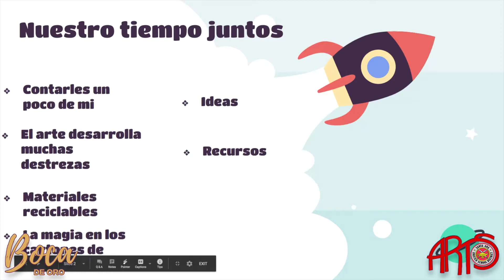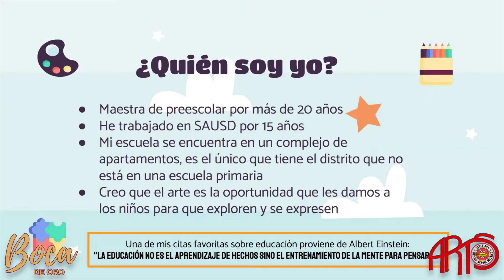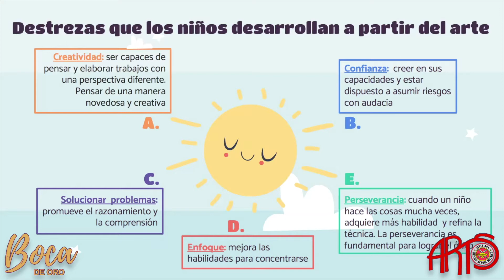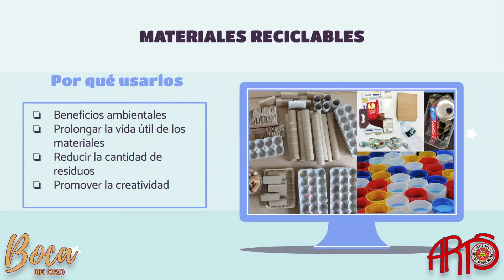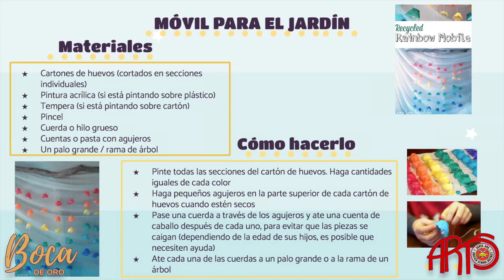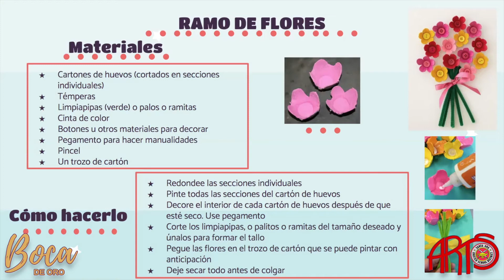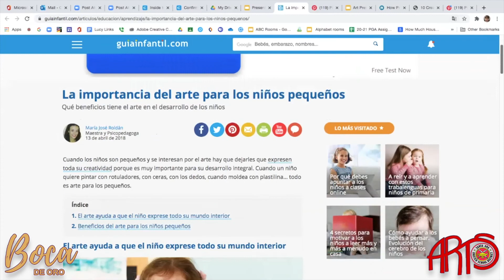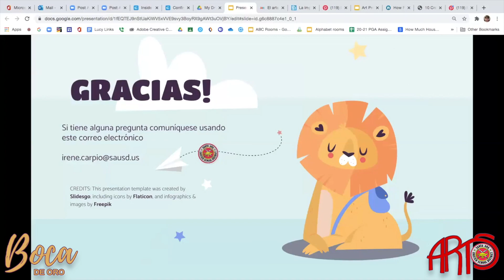Transforming Recyclables Materials into Art Español La Magia de los Cartones de Huevos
Boca De Oro Festival of Literary Arts & Culture, “Mouth of Gold” curates diverse and evocative writers, poets, storytellers and artists who present their work through literary readings, workshops, panel discussions, poetry slams, spoken word styles and visual and performing arts experiences. The festival includes young artists, faculty and staff from Santa Ana Unified School District and Santa Ana College up a pipeline to professional artists. A fringe of the March Downtown Santa Ana Art Walk, Boca de Oro is a gift from Community Engagement with Santa Ana’s small businesses through the Santa Ana Business Council in partnership with Santa Ana Unified School District and the City of Santa Ana. Local arts and culture institutions will also be a part of the festivities.